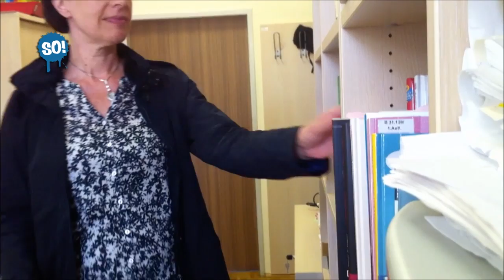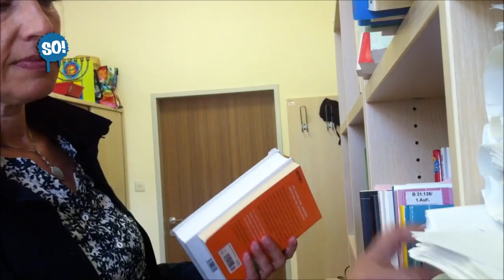So! Campus - Ehe | FS1